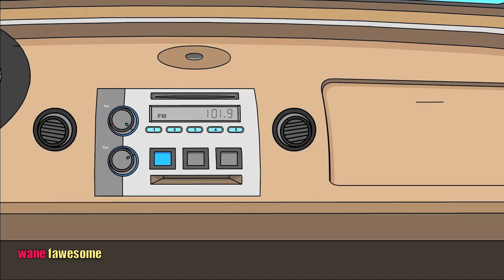Bob talks to God.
Bob has naked unprotected sex and gets the crabs.

This video which is part of my "the wane fawesome show" and put up years ago spawned the Allstate Mayhem GPS skit that was part of a national ad campaign. I never saw a check though.

The background credit music was made by Wane Fawes in Garageband
"The GarageBand software license agreement:

I retain complete rights to use all material in this video in compliance with licensed materials and copy written materials to be used in the manner they are being used.

These are clips from my "The Wane Fawesome Show" Not a lot of people would watch a 12 minute cartoon to see all the clips. They would probably rather kill a baby seal or watch porn so I decided to separate the clips and put them out. So if you like random, raunchy, funny cartoons like family guy or south park then watch these sexy boob slapping videos on youtube and give em a lick. I mean like and tell your friends if you have any. People who have hot naked bodies should share my videos with everyone else.

Bob has naked unprotected sex and gets the crabs. I'm pretty sure it wasn't from watching porn and getting a blow job or playing with boobies.